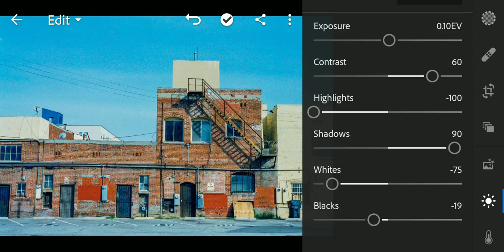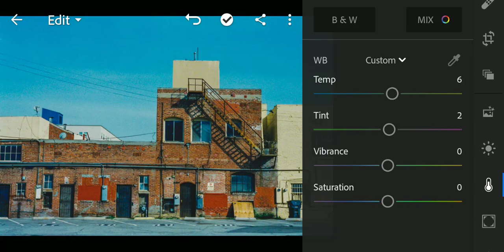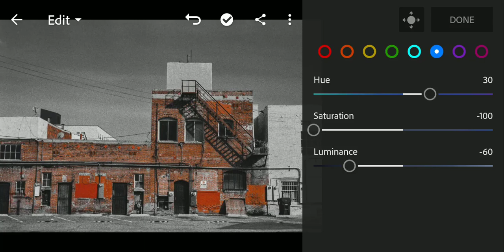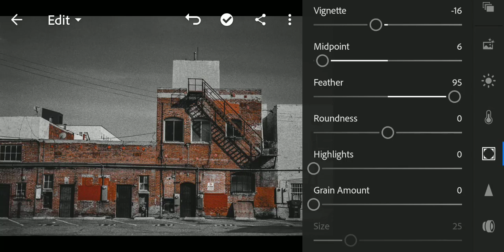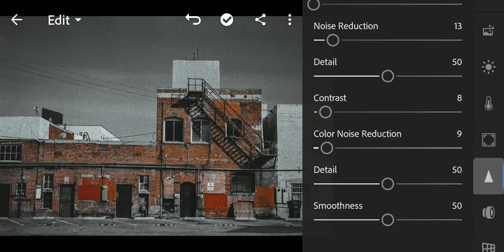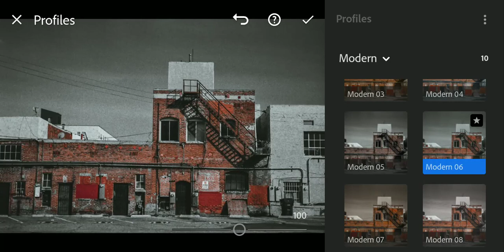Harry Hamlin | Film cinematic filter lightroom mobile preset | moody tone lightroom editing 2020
What's up guys ? Today's video topic how to edit your photo like film cinematic or Moody tone and you can download my preset .

If you are new visitor on my channel please follow this detection ⬇️

 But before that, this presets is FREE, you must watch this video first, to get this presets by following the rules below.

 1 .The file is protected by a password. . Please check the password in this video, will appear any time on your screen (as Subtitles) so you must open cc. The password is a 4 digit number, will appear separately and random.

For example:
1  Password:12**
2 Password: **90

1️⃣Watch this video on the YouTube app.

2️⃣The password will appear as a Card.

3️⃣Follow the i Card and collect to PIN.

رابط تحميل الفلتر
للحصول علي الرقم السري يجب تشغيل الترجمه و ستجد الرقم السري مقسم الي نصفين
النصف الأول بهذا الشكل
١٢**
و النصف الثاني بهذا الشكل
**٥٦
اذا الرقم السري هو ١٢٥٦